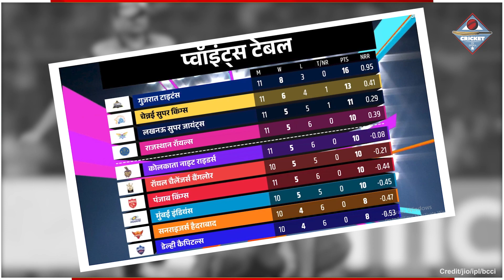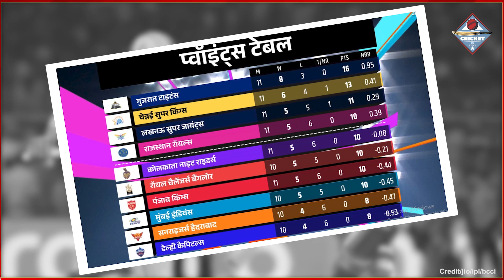KKR की रोमांचक जीत से Points Table में हुई बड़ी उथल पुथल, RCB MI PBKS को लगा तगड़ा झटका